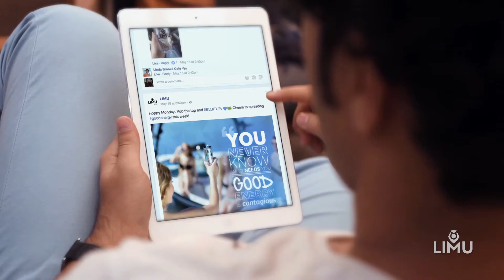The LIMU "It" Factor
It's never been easier to create success on your own terms. (Net)work it with the ultimate side hustle!